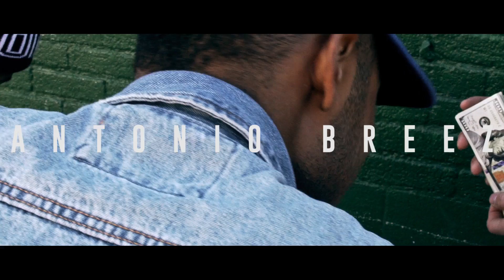Antonio Breez - From The Slums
Music video for From The Slums performed by Antonio Breez.